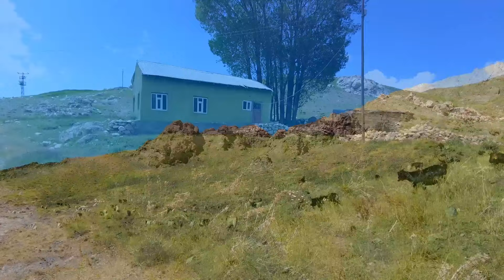Ayşe Şan - Dünya'ē Dünya'yē [ Çok Dertli Duygulu Stran] Köy Manzaralı]alı Video]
Ayşe Şan-Dünya'ē Dünya'yē [ Çok Dertli Duygulu Stran] Köy Manzaralı]